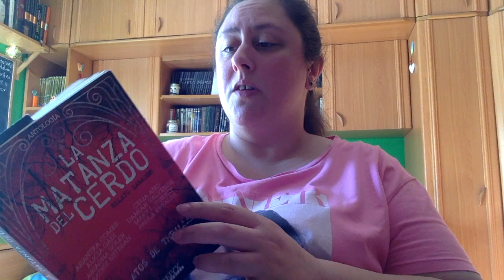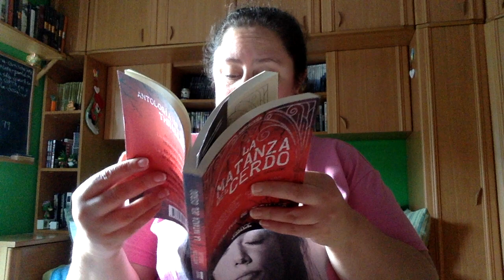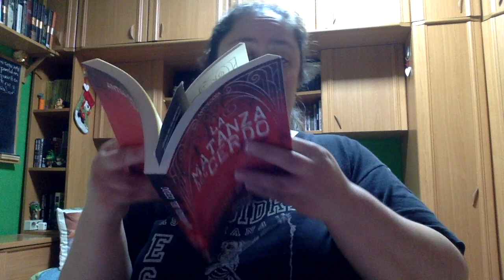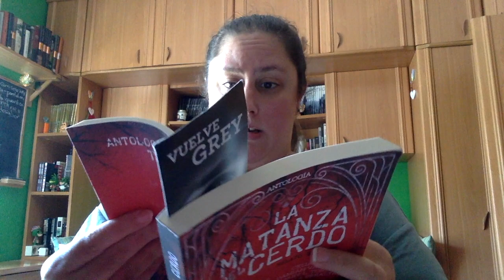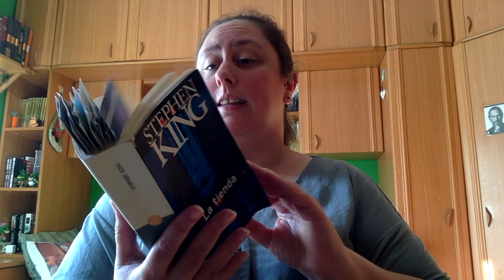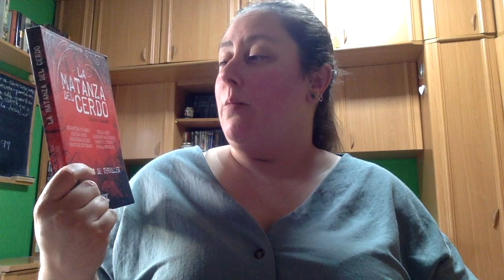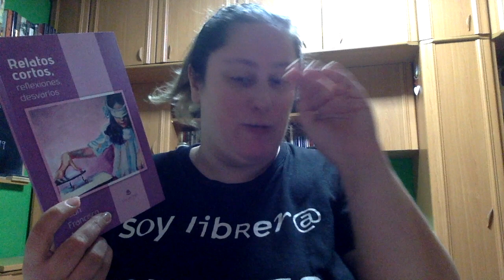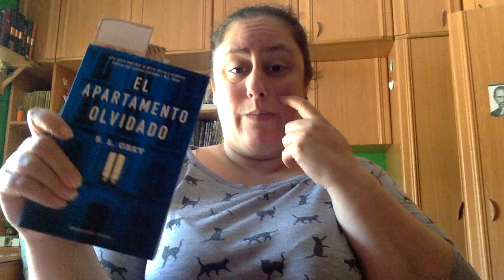Reading Vlog 8-10 septiembre 2020